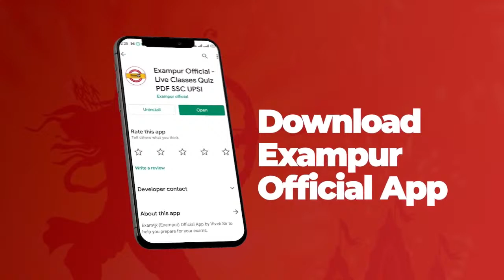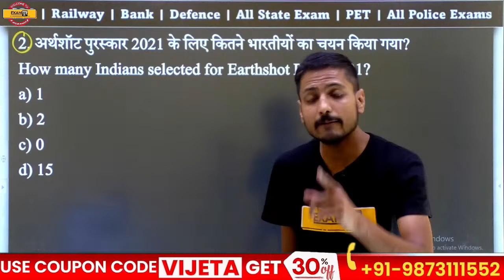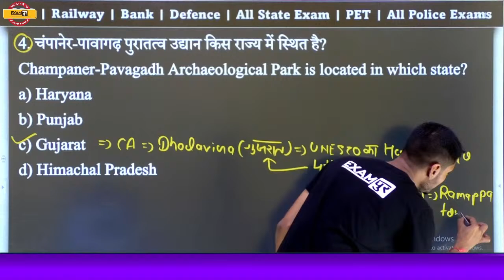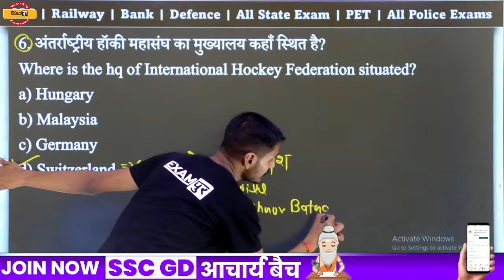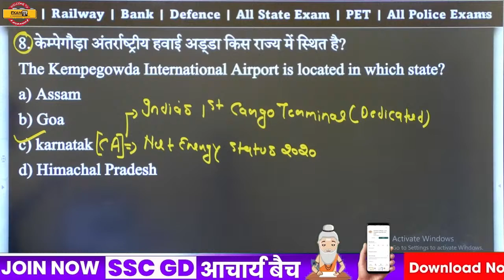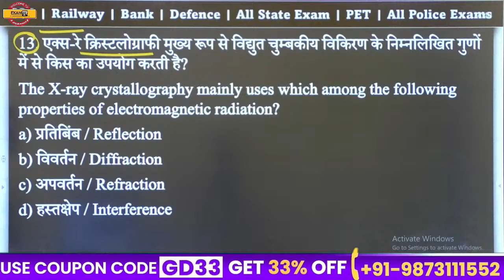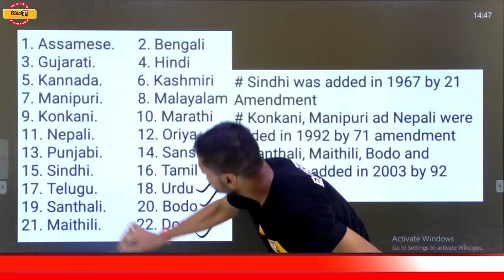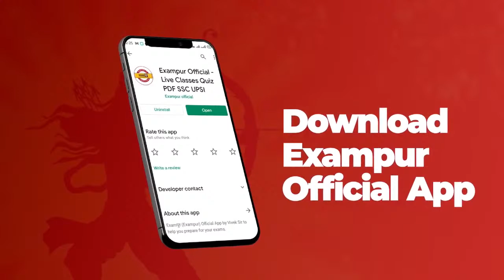SSC MTS 2021 | STATIC GK / CURRENT AFFAIRS | STATIC GK FOR MTS EXAM | CURRENT AFFAIRS BY VISHAL SIR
SSC MTS 2021 | STATIC GK / CURRENT AFFAIRS | STATIC GK FOR MTS EXAM | CURRENT AFFAIRS BY VISHAL SIR | STATIC GK QUESTIONS | CURRENT AFFAIRS 2021

जिन बच्चों ने MTS का फ़ॉर्म भरा हुआ है वो कृपया इस फ़ॉर्म को ज़रूर भरें !

👉FACE TO FACE SSC GD TARGET BATCH  :-
Price : ₹ 4999/-
👉FACE TO FACE LEKHPAL TARGET BATCH 01 :-
Price : ₹ 4999/-
👉FACE TO FACE BPSC TARGET BATCH 01 :-
Price : ₹ 9999/-